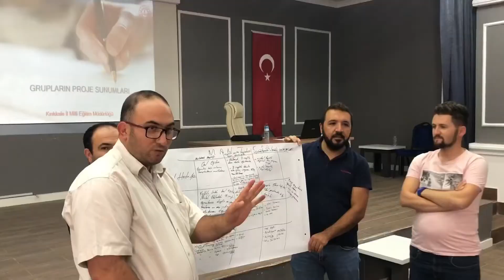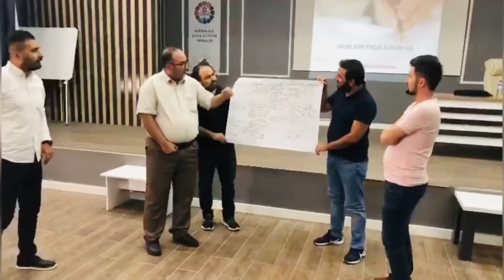Ulusal ve Uluslarası Proje Hazırlama Hizmetiçi Eğitim Kursu | Kırıkkale | Erasmus | Tübitak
Artist: ANBR - Adrián Berenguer

Recorded, mixed and mastered by Adrián Berenguer - ANBR in ANBR Studio.